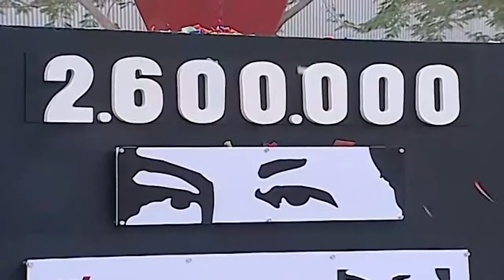DEL 29 DE ABRIL AL 2 DE MAYO 1ER CONGRESO CONSTRUCTORES POR LA PAZ Y FORO INTERNACIONAL DE LA GMVV